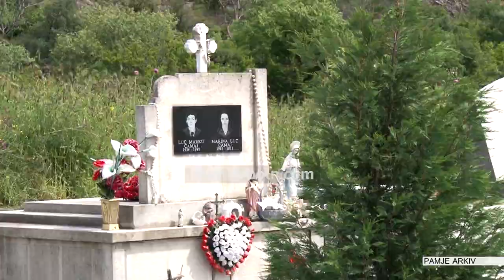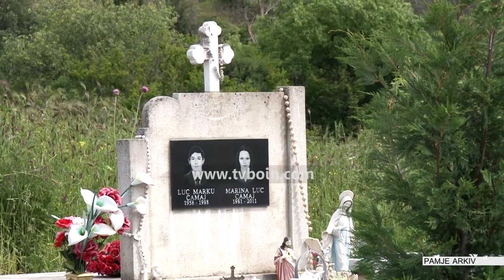AKTUALE - Projektet e Bashkësisë lokale Vuksanlekaj